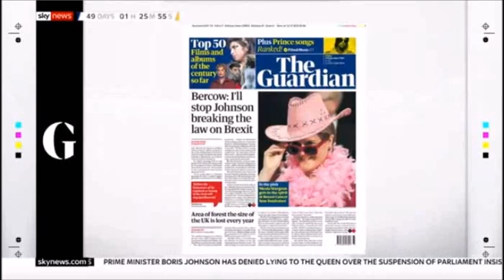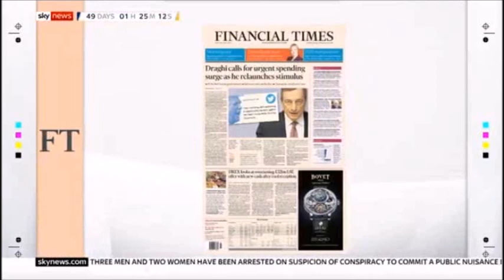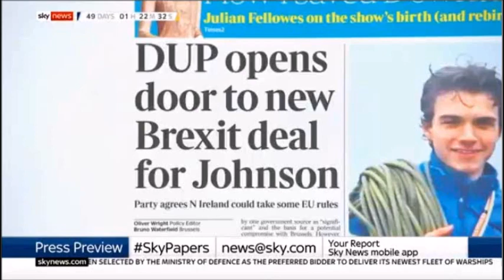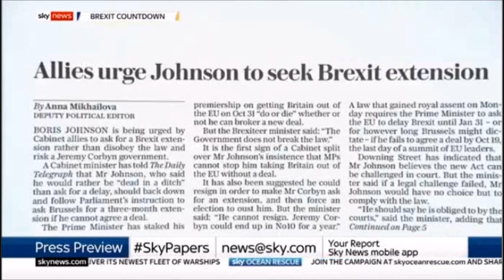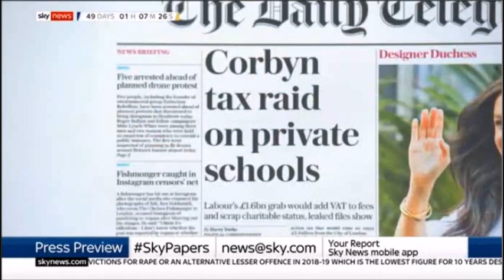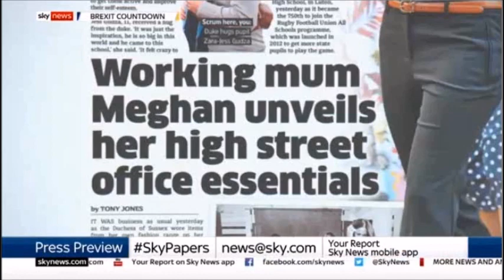Sky News Press Preview 12 September 2019 with Sonia Sodha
Sky News Press Preview 12 September 2019 with Sonia Sodha (Chief Leader Writer, The Observer) and Benedict Spence (Writer) to discuss the following:
- DUP and the Irish Backstop: Softening position about the backstop
- Boris Johnson: Urged by allies to extend the Brexit deadline from 31 October 2019
- John Bercow: Speaker of the House says he will stop Boris Johnson breaking the law
- Labour's Private Schools Plans: Want to tax private schools by subjecting fees to VAT and Business Rates to Schools
- Women turning their back on marriage?
- Meghan Markle: Duchess of Sussex launches her fashion line